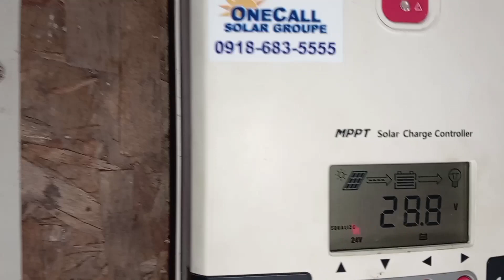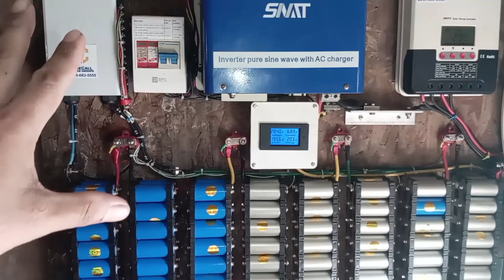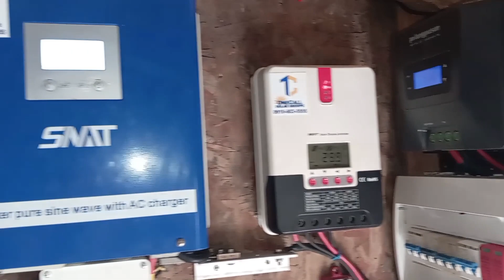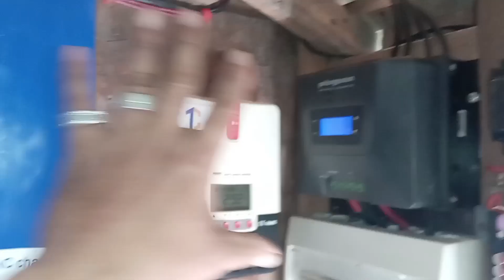Top balance muna bago mag buo